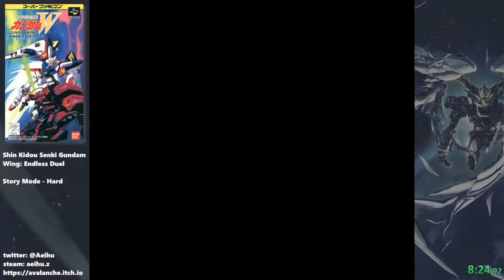[某A][Speedrun]Shin Kidou Senki Gundam Wing: Endless Duel - 10:41.69 - Story Mode - Hard